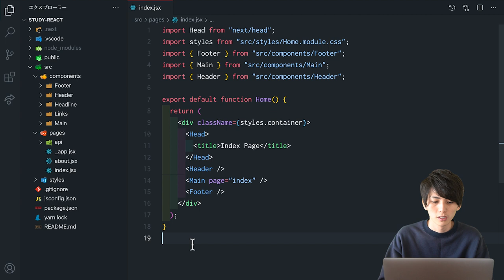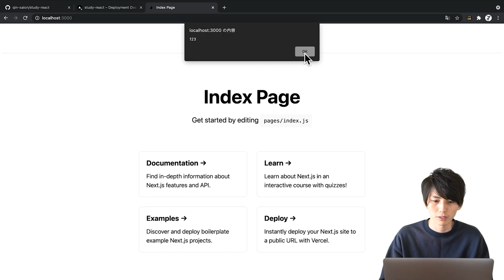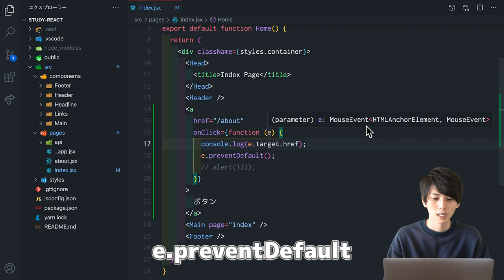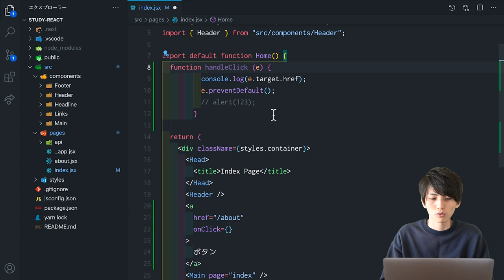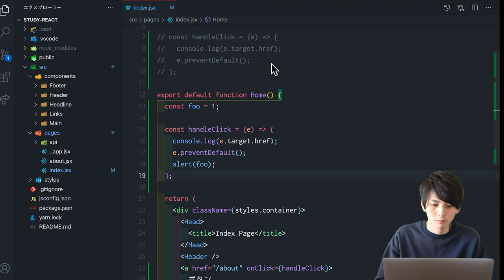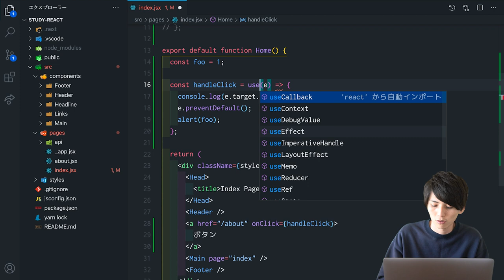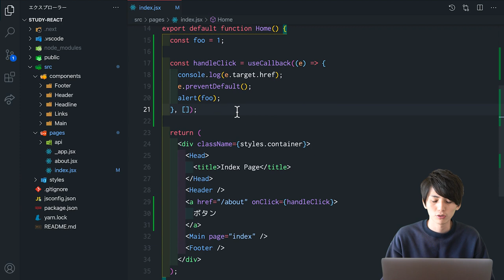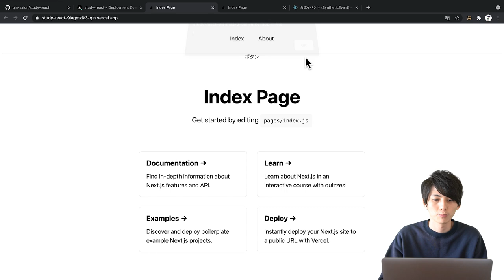【Next.jsで学ぶReact講座 #9】クリックイベント（onClick）はどう扱う？メソッド（関数）の書く位置はどこがオススメ？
🚧 バージョン違いにご注意ください
講座内ではReactはv17.0.1、Next.jsはv10.0.8を使用しております。現行より古いバージョンですが動画内のコードはほとんど問題なく動作しますし、お伝えしている内容は現在でも使う知識ばかりなので学習には支障ありません。もし動かない場合は、公式ドキュメントを参考に各自で修正してください。よかったら修正方法をコメント欄で教えていただけると嬉しいです。

またNext.jsドキュメントやVercelなどの各種サービスもUIが一部変更になっていたりします。ただ実現できること自体は変わりませんので、各自で新しい方に置き換えて進めていただけますと幸いです（これも良い学びになります👍）。

🐙 コード
オンラインサロン限定となっております。

・React, TypeScript, テストなど100本以上の講座（今も更新中）
・月に最低2回以上のライブコーディング講座
・月に最低1回以上のオンラインイベント
・毎日開催されるもくもく勉強会
・毎日のニュースシェア会（ITラジオのパワーアップ版）
・私にいつでも質問・相談できる環境
・チーム開発など他にもたくさんのコンテンツ
・2日に1回、新規の方向けの説明会もあります

エンジニアを目指す方や一緒に勉強する仲間を作りたい方にオススメです！
みなさんと一緒にスキルアップできるのを楽しみにしています！😊✨

📙 もくじ
0:00 onClickを使ってみよう
2:02 e.preventDefault を使おう
4:14 e.target.xxx を使おう
5:48 Reactの合成イベント（SyntheticEvent）について
7:53 アロー関数を使って書いてみる
8:22 関数宣言か？アロー関数か？
9:16 コンポーネント内にメソッドを書く
11:01 コンポーネント外にメソッドを書く
11:37 JSX内に書くのをオススメしない理由
13:00 関数に引数が必要になる場合の話
15:54 useCallbackを使ってみよう
18:38 メソッドを書く位置のまとめ
20:29 GitHubにpushしてVercelにデプロイ

👨‍💻 自己紹介
ヤフー株式会社でプログラマーとして働いていました！
現在は起業家として新規サービスを開発中です！
・IT業界、Web系、プログラミング講座
・リモートワーク、在宅勤務、副業
・スタートアップ、ベンチャー、経営者、社長